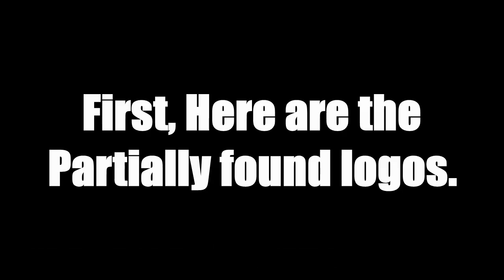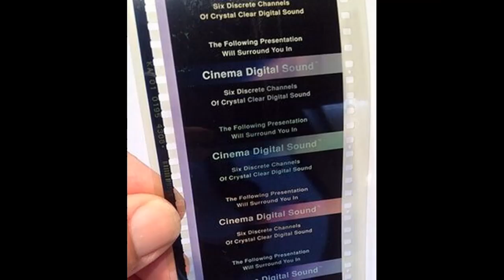MISSING IN ACTION LOGOS (TRY TO FIND THEM)